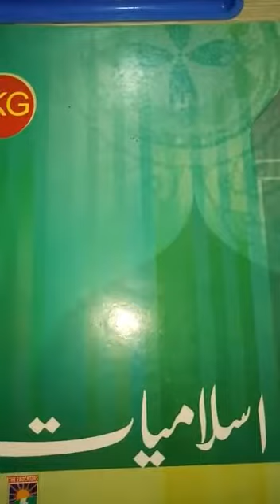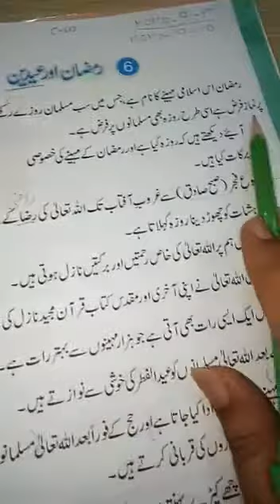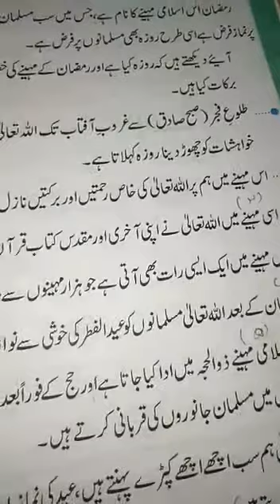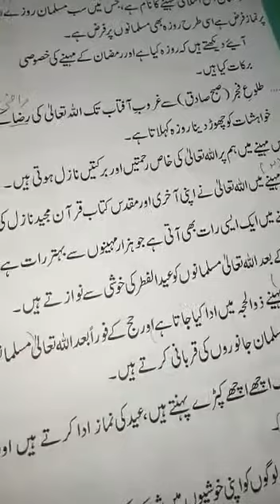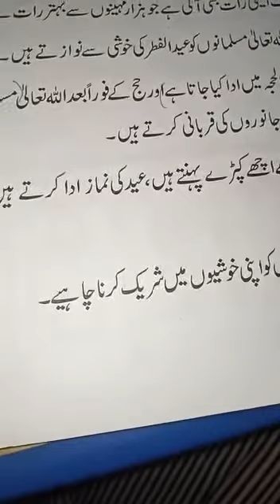KG islamiat 10-9-2020